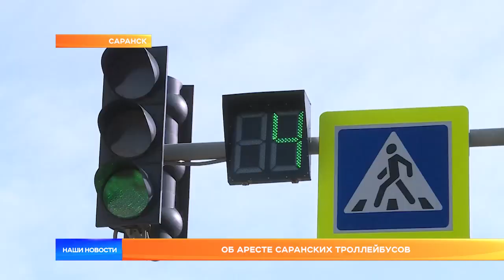Об аресте саранских троллейбусов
Саранский Горэлектротранс в затруднительном положении – его счета арестованы за долги. Так ли страшен долг, как его рисуют?